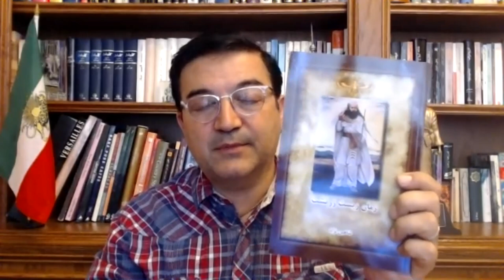بررسی تاریخ معاصر ایران بر پایه تحلیل فرهنگی توضیحی جنبش رنسانس ایرانی بخش 24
گفتگوی شاهین نژاد و شهرام آریان